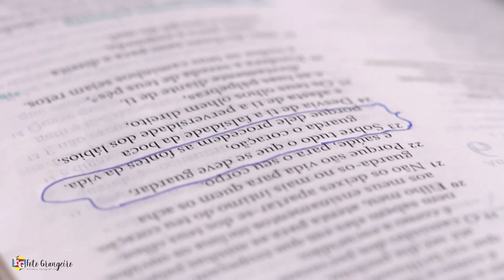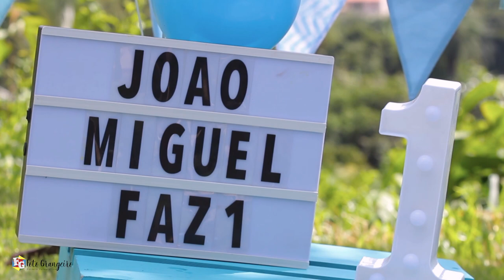Smash The Cake - João Miguel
João Miguel fez um aninho e para comemorar o papai e  mamãe fizeram um lindo ensaio destruindo o bolo, cheio de homenagens que também conta com a participação dos avós...ficou emocionante.

Local: Recanto da Natureza
Fotos: Clara Monteiro
Vídeo: Emanuel Luna

ESTÚDIO FOTO GRANGEIRO.